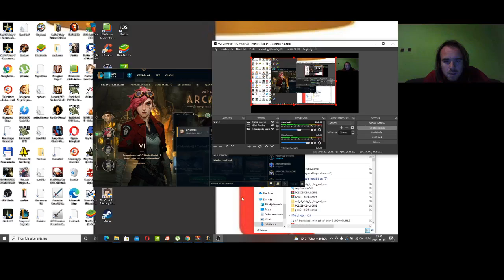Candy Crush Saga level 1086-1088